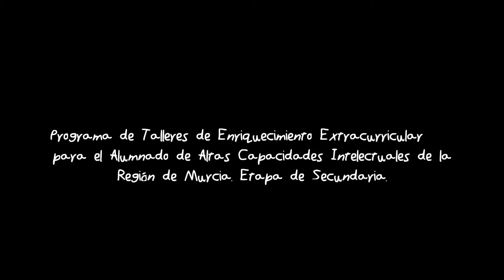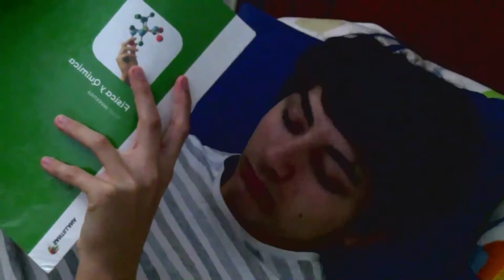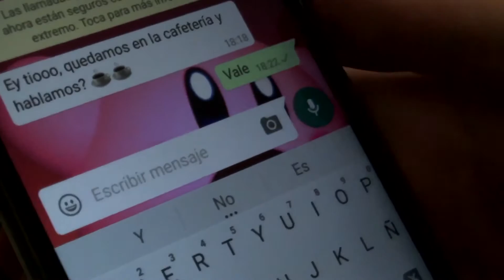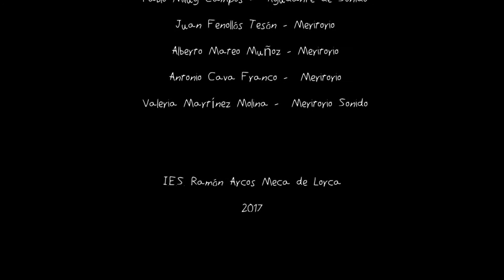CORTO Altas Capacidades Lorca 2017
Taller de videoarte y cine del programa de enriquecimiento extracurricular de la región de Murcia. Taller de videoarte impartido por Francisco Cuéllar Santiago en Lorca (Murcia). Alumnos de 3º de la E.S.O.